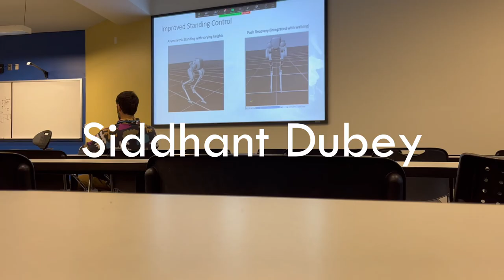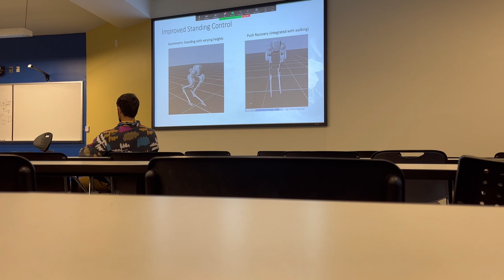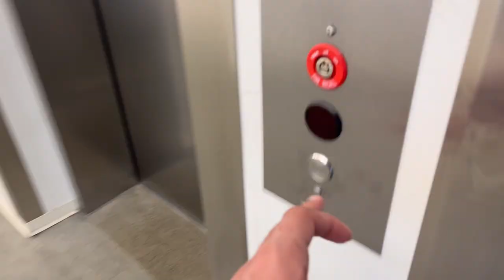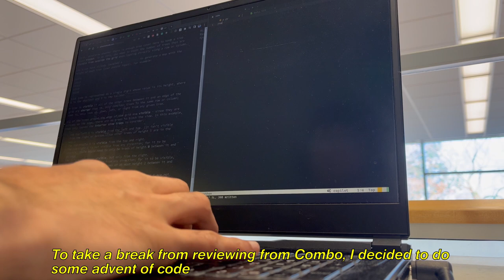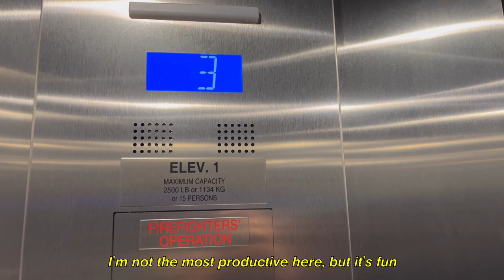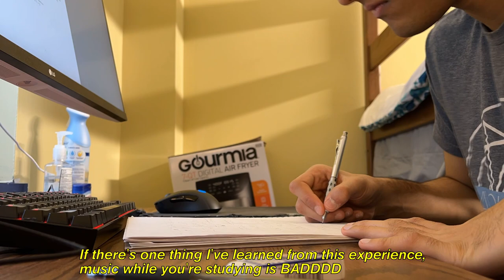Final Exams Week As A Computer Science Major Vlog | Week In The Life Of A CS Major, Studying, Coding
Hey everyone! I just finished finals season as a computer science major at Georgia Tech, and I made this vlog to show you guys what it's like. It's a pretty standard week in the life of a computer science major, only with the added stress of finals! Thankfully I only had to take final exams for a few classes, only one of which was a computer science class. I spent a lot of time studying, and you could use this as a study with-me video or a study inspiration video if you wanted. If you're a computer science major, then I'm sure you relate to the stress of finals exam week I portray in this video. I hope you guys enjoy as I take you through days in the life of a cs major.